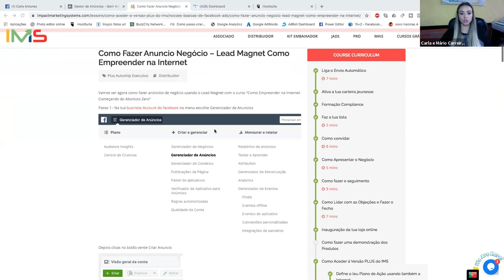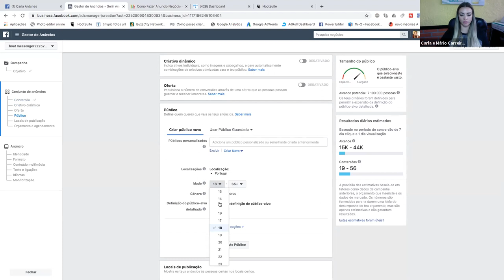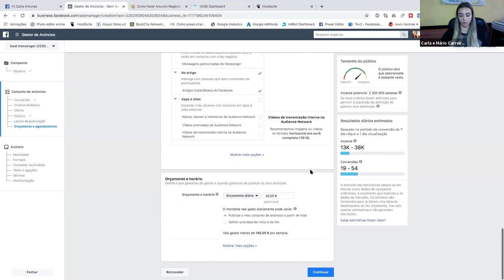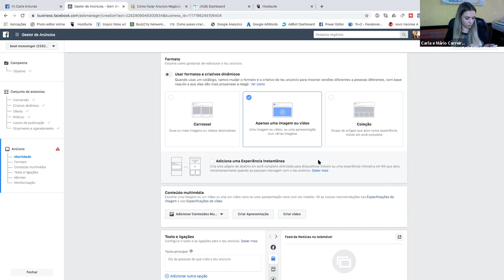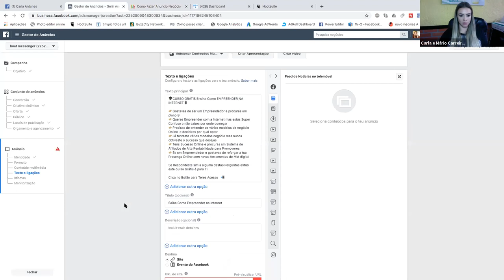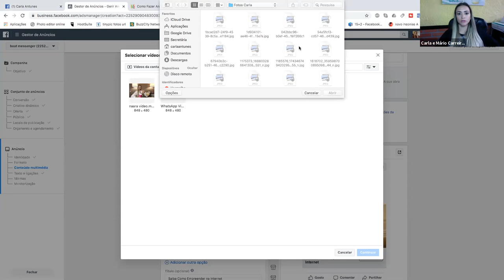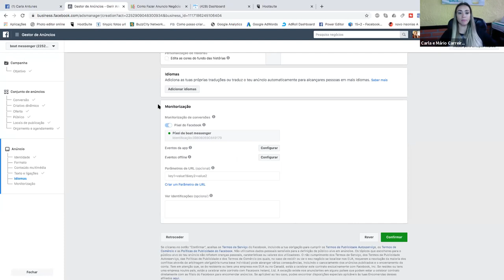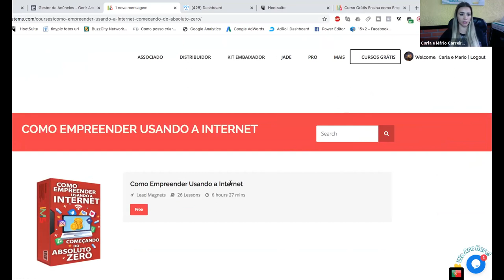Como fazer anuncio facebook com objectivo trafego